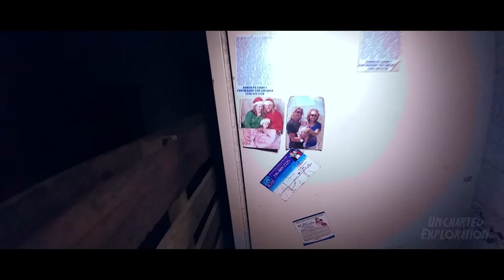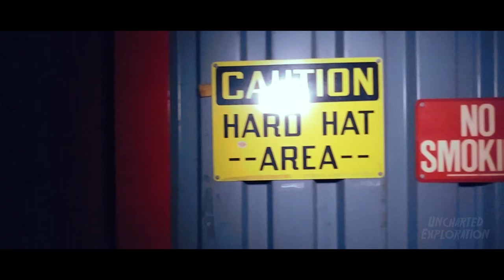Exploring a GIANT Abandoned Furniture Mill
All we can say is WOW! This place was epic to explore, and certainly creeped us out hardcore (LOL THAT RHYMED)! Thanks for joining us on our adventure, and I hope you enjoyed the content!!
Please share if you enjoyed! This is our first video and we'd love to get our name out there!! Thanks A MILLION!